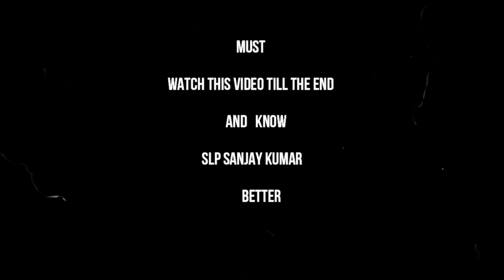Incredible Voice Transformation In 8 Days | Feminine Voice Treated | slpsanjaykumar | AIIMS Alumnus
Watch 1000s Success Stories @SLPSanjayKumarVoiceTherapist

*Welcome to Sanjay Speech Hearing and Rehabilitation Center: Transforming Lives Through Voice*

🎤 *Meet SLP Sanjay Kumar - Your Trusted Voice Therapist:*
Founder, Director, and Chief Speech Language Pathologist at Sanjay Speech Hearing and Rehabilitation Center, Bangalore, India. SLP Sanjay Kumar, *an alumnus of AIIMS, New Delhi, holds a BSc (Hons) in Speech and Hearing (2004) and a Master of Science in Speech-Language Pathology from the University of Mysore (2009). Registered with the Rehabilitation Council of India (RCI) under CRR NO: A12272, he specializes in non-surgical voice disorder management.*

📽️ *Explore Our YouTube Channel:*
Embark on a journey of transformation through our YouTube channel, where we showcase real-life success stories and informative content. *SLP Sanjay Kumar's YouTube Channel*

or connect via email, phone, or in-person visits.*

🏆 *Global Recognition:*
Sanjay Speech Hearing and Rehabilitation Center received the Global Healthcare Excellence Award for Best Voice Therapy Clinic in India in 2015. Our clientele includes individuals from India and around the world, ranging from singers and actors to corporate leaders.

🌐 *International Expertise:*
SLP Sanjay Kumar is an International Speech Language Pathologist and Audiologist with a keen interest in treating various communication disorders. *We specialize in the non-surgical management of conditions such as Puberphonia, Vocal Cord paralysis, Functional Aphonia, Functional Dysphonia, soft voice, Pitch problems, and Stammering.*

🖥️ *Online Speech Therapy Services:*
Initiating Online Speech Therapy in 2013, our center offers virtual solutions to cater to global needs. Witness the effectiveness of our treatments through Before and After Treatment videos

📚 *Educational Outreach:*
SLP Sanjay Kumar actively educates the public about voice disorders, emphasizing the importance of verifying credentials when seeking voice therapy.

Explore the diverse range of services we provide, *from treating Puberphonia to addressing Vocal Cord paralysis and Stammering. View our work on YouTube and our website to witness the impact of our interventions.*

🚨 *Beware of Health Care Quacks:*
In the era of social media, misinformation abounds. *Health care quacks may provide incomplete information, leading to phonatory gaps, vocal nodules, muscle tension dysphonia, and even depression.* Before consulting any voice therapist, ensure you verify their credentials and watch live video demonstrations of pre and post-treatment stages.

Join us at Sanjay Speech Hearing and Rehabilitation Center, where we change lives by changing voices.

*Your journey to vocal transformation begins here.*